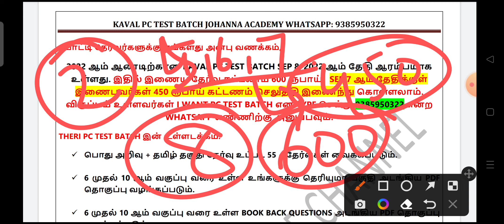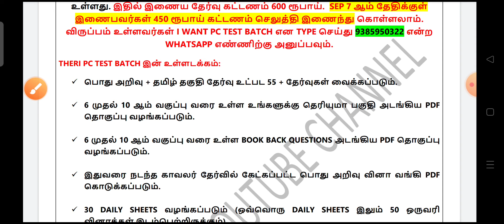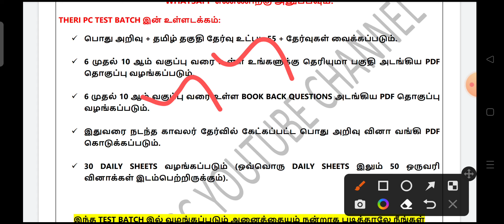TNUSRB PC 2022 Test Batch / உங்கள் காக்கி கனவை நினைவாக்கும் தேர்வுகள் / Johanna Academy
PAID TEST BATCH SCHEDULE + MODEL QUESTION PAPER DOWNLOAD LINK